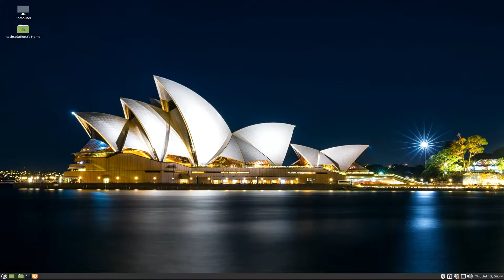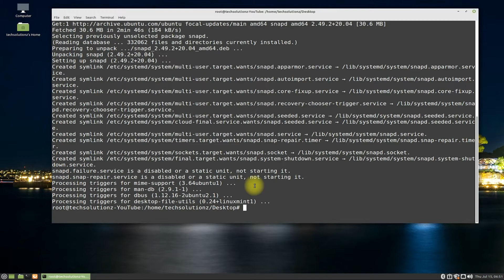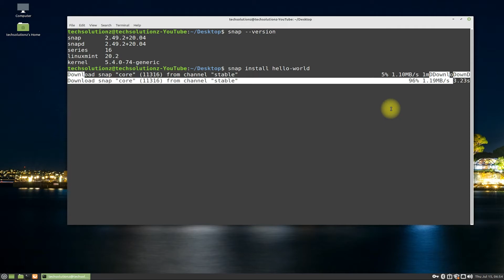How to Install Snapd on Linux Mint 20.2 | Enable Snap on Linux Mint | Installing Snap on Linux Mint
In Linux Mint 20.2 , if we want to enable snap support to install snap packages, the usual command sudo apt install Snapd to install Snapd does not work. For this we need to remove NoSnap.pref File in order to install Snapd on our Linux Mint 20.2. In this Video You will learn How you can Install Snapd on your Linux Mint 20.2 & Enable Snap Support on your Linux Mint 20.2 Easily within Minutes. For Successfully Installing the Snapd on your Linux Mint 20.2 Please Watch the Video Carefully & follow all the Steps to Enable Snap on Linux Mint 20.2. You will see the following Steps in the Video Tutorial.

Steps to Install Snapd on Linux Mint 20.2:

Step 1 :  Go to etc/apt/preferences.d/nosnap.pref & delete the nosnap.pref file.

Step 2: Run Apt Update command to update
Step 3: install Snapd using Apt-get Install Snapd
Step 4: Use Snap --version to verify the Snapd Installed Version
Step 5: Installing a test Hello-world Snap Package to confirm if Snap & Snapd work or not
Step 6: Using the Snap List command to see for Installed Snaps

Anything to ask ? Please comment It.